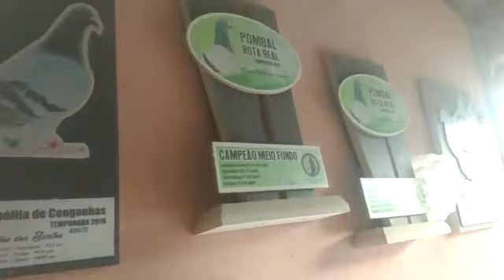POMBAL GILSON BASTOS CONGONHAS MG CAMPEÃO COPA MG 2019 FILMAGEM DO ANDERSON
PIGEONS
DOVE
IBON
BIRDS
KALAPATI
KALAPATE
KALAPATIPS
KALAPATIDS
BIHAG
DAGIT
LAMBAT
NETOY
FLYERS
BREEDERS
RAREPIGEON
RACINGPIGEON
PIGEONRACING
UFC
ALAGANGMAGALING
BIRDSOUND
BIRDTRAP
TAIWANBIRDS
TAIWANPIGEON
OFFCOLORRACINGLIGEON
FREELIGHTPIGEON
FREEFLY
INAKAY
BLUEBAR
REDBAR
POOLING
NORTHDERBYRACE
SOUTHDERBYRACE
AGRITV
KALAPATIRACE
KARERANGKALAPATI
KALAPATIDAGIT
PIGEONBREEDER
PIGEONFLYER
TAGALOG
PIGEON
PITCHON
XMAKINAOFFICIAL
XMAKINA OFFICIAL
GAMINGPIGEON
PIGEON RACING
RACING PIGEON
BREEDER
PIGEONRACE
RACEPIGEON
WORTH 500K
WORTH 500K PART 2
FLYERS LOFT
AYUDA BIRDS
BAND ASSIGNMENT
1 HOUR FLYING TECHNIQUE MORNING VERSION
FLYING TECHNIQUE
KALAPATI KODAKAN TUTORIAL
KALAPATI TUTORIAL
PMV VACCINE CLONE 30
KOTRA BALELENG
KALAPATI PARK
PIGEON PARK
KALAPATI PARK SA MARIKINA
SIKRETONG PAMURGA
OFF COLOR PIGEON
MAMAHALING DAGIT
KALAPATING DAGIT
BATANG FANCIER
KALAPATING PANGKARERA
KARERANGKALAPATI
STREET RACE
STREET FIGHT
KULUNGAN NG KALAPATI
MAMAHALING KALAPATI
BATANG FANCIER
KALAPATI PAMASKO
PAKYAW KALAPATI
KALAPATING MAY BALELENG
ARRANQUE PETSHOP
BATANG LOFTMAN
CHAMPION FANCIER
NEWBIE FANCIER
BETERANONG FANCIER
FANCIER
PIGEON
DOVE
RACING PIGEON
PIGEON WORLD
KARERA
KALAPATI
PANGKARERANG KALAPATI
DAGIT NA KALAPATI
DAGIT
NETOY
AGRITV
ALAGANG MAGALING#賽鴿​​​​​

CANAL, FACEBOOK E RECEBA AS NOVIDADES !
PARA PARCERIAS E SERVIÇOS CONTATO PELO E-MAIL.
DÚVIDAS SERÃO RESPONDIDAS APENAS PELOS COMENTÁRIOS.
Abraço e Sucesso a Todos!